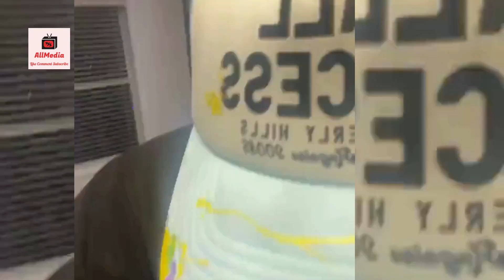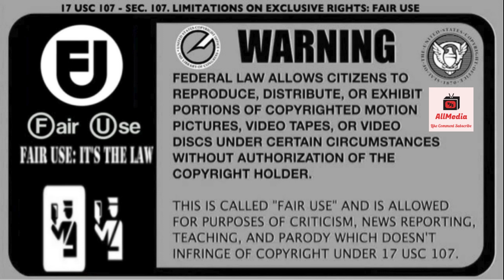Chrisean Rock 👊🏽's James Wright Chanél?! Tamar Braxton Exclusive Full Details: What Really Happened?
Exclusive details explaining what led up to Chrisean Rock assaulting Patti Pie Singer James Wright Chanél backstage in Tamar Braxton's dressing room. Full Fight Details.